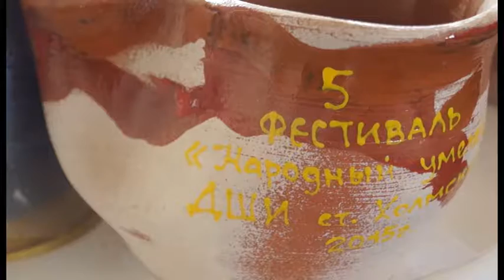Анапский гончар - в числе лучших мастеров Кубани